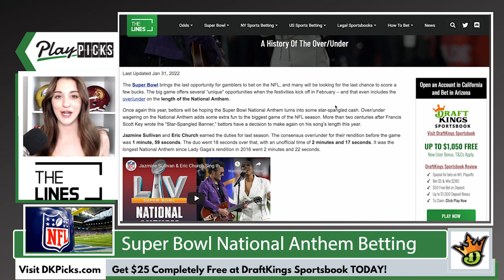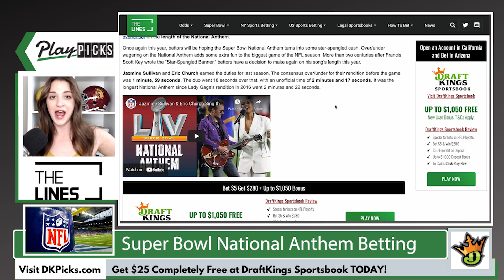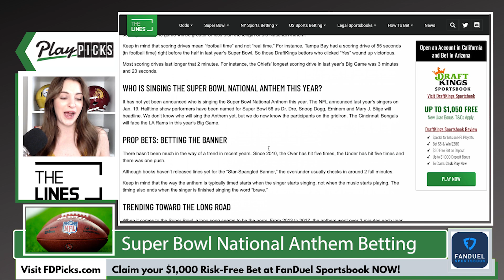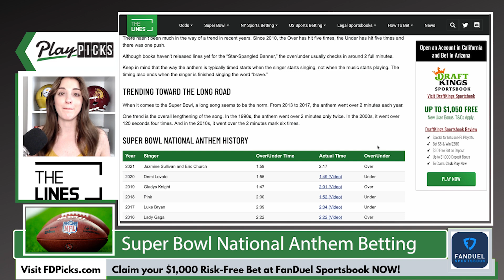NFL SUPER BOWL Props - How to Bet on the National Anthem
Nicole from TheLines.com breaks some of the most popular NFL Super Bowl Props. We give our expert betting tips today as we dive into to how to bet the National Anthem for the Super Bowl in 2022.

The Super Bowl brings the last opportunity for gamblers to bet on the NFL, and many will be looking for the last chance to score a few bucks. The big game offers several “unique” opportunities when the festivities kick off in February – and that even includes the over/under on the length of the National Anthem.

to claim your risk-free first bet worth up to $1,000 at BetMGM Sportsbook now!
Or
and get up $1,050 Free today!

Make sure to subscribe to@TheLinesUS to get notified for more Free NFL picks today and football betting predictions plus MLB, NBA, NHL, UFC, PGA, and full sports betting commentary and free picks.